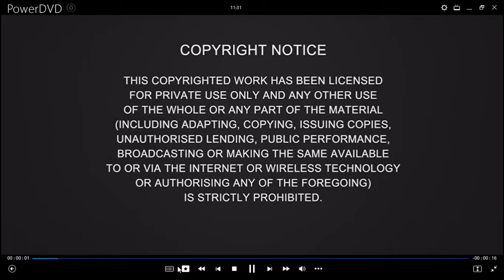Enemigos Públicos DVD Menu 2009 en inglés, español y portugués